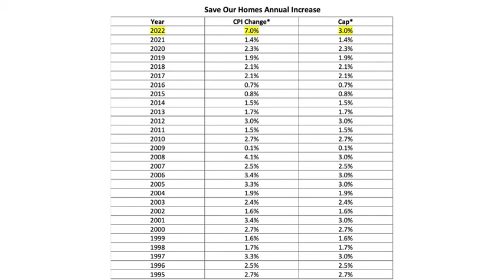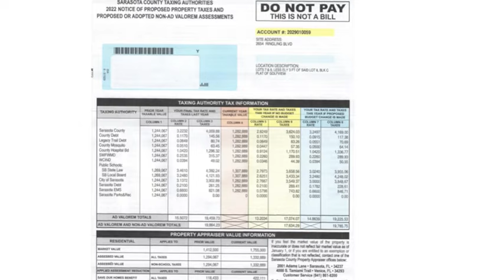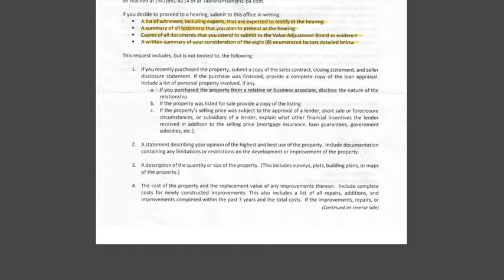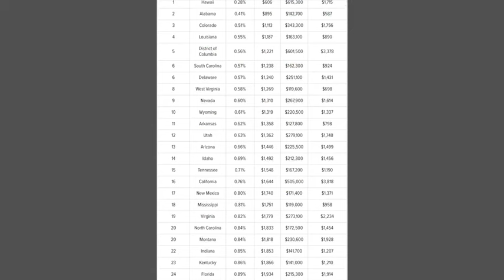Is This Florida Property Valuation Correct and Can I Dispute it?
How Florida Property Tax works and how it can work for you. Here's the link to file for your Homestead Exemption if you qualify and Here is the link to learn about Portability